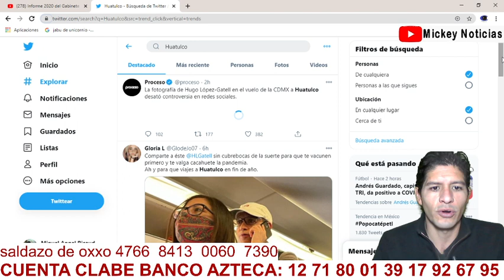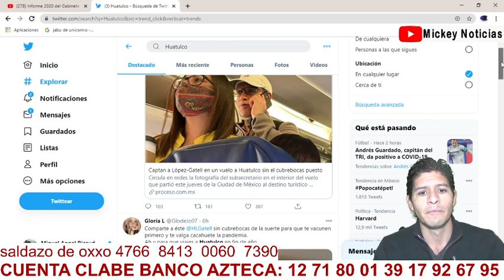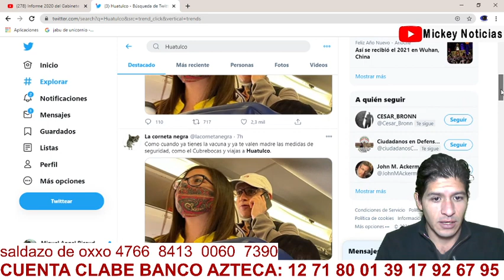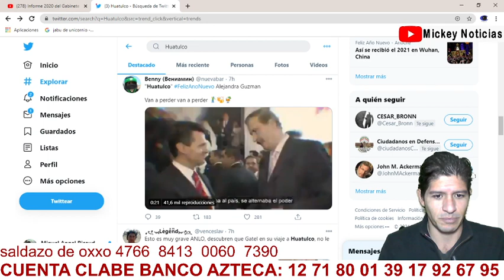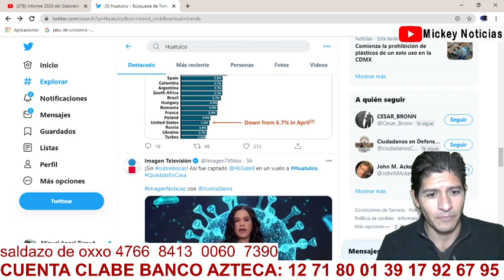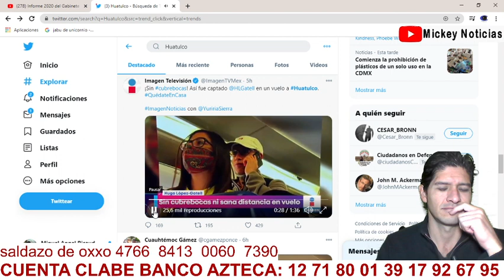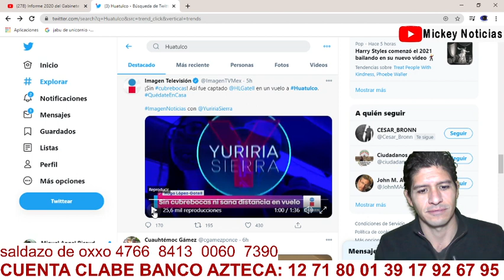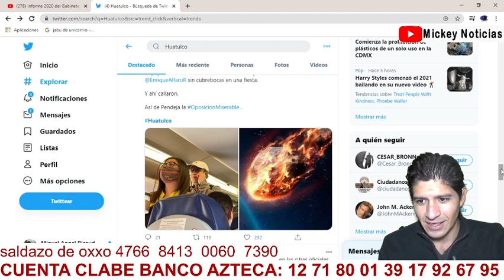DEFIENDEN MILLONES A GATELL POR IMAGEN QUE TRATA DE DESPRESTIGIARLO